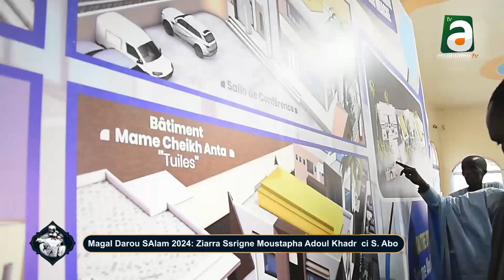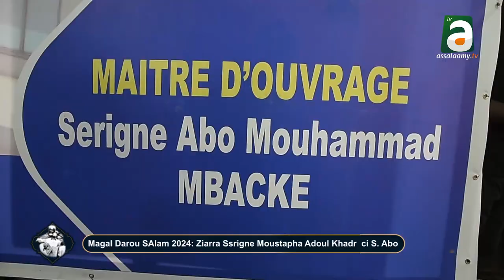Serigne Moustapha MBACKE Abdoul Khadr chez S. Abo au Magal de Darou Salam 2024